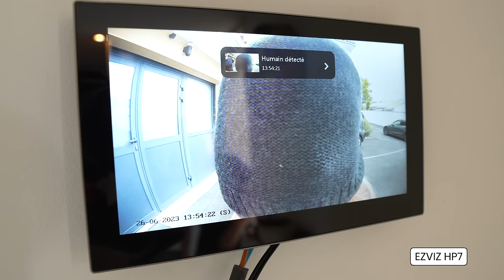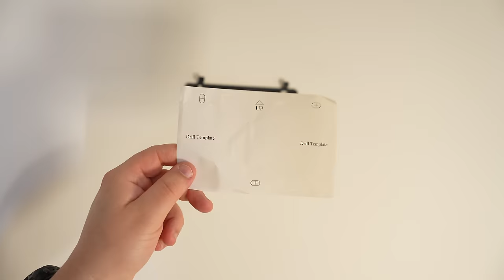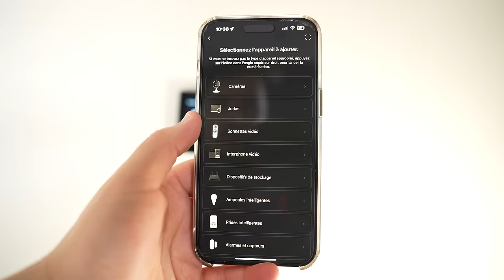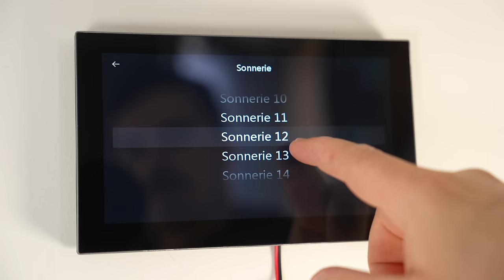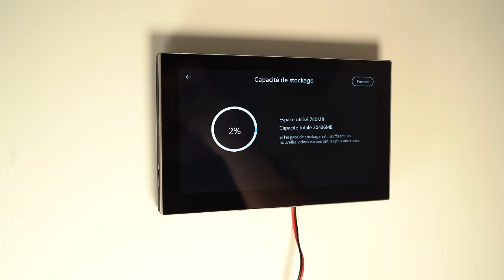EZVIZ EP7 : Le visiophone connecté sans fil pour une installation rapide et sans prise de tête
EZVIZ EP7 chez Amazon

POUR UNE AIDE DANS LE CHOIX DE VOTRE MONTRE CONNECTÉE :
Allez dans la rubrique "aide-montres" du discord :